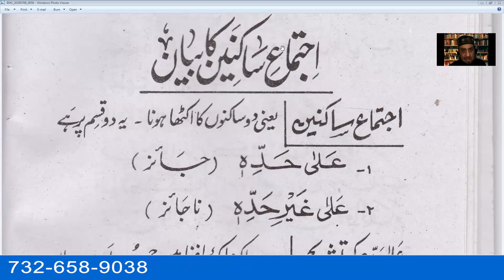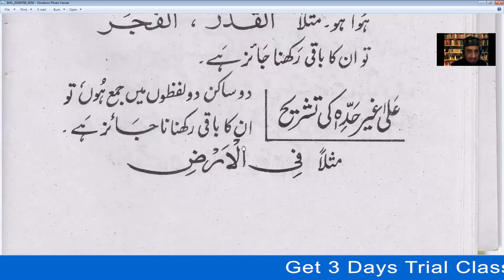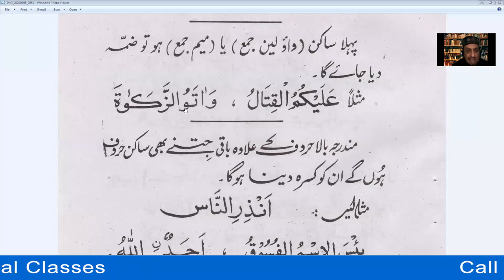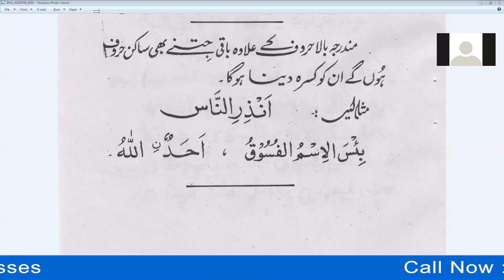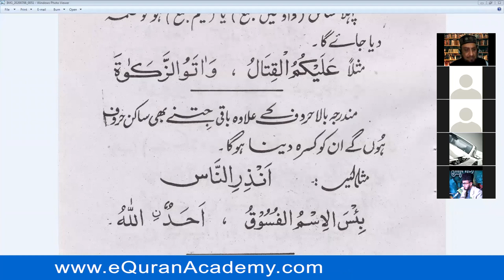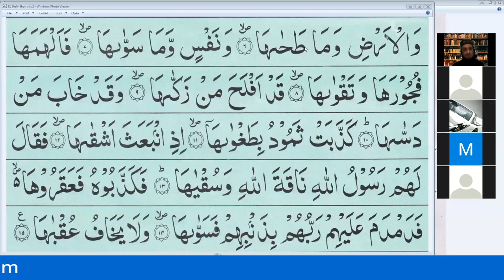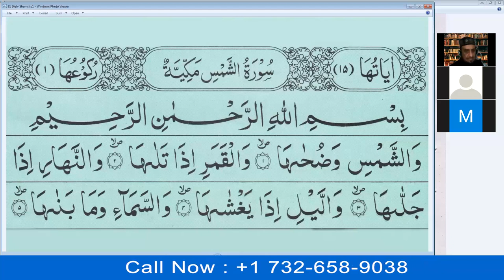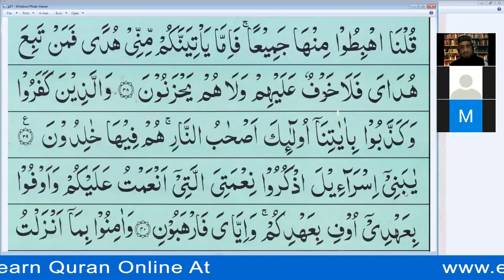Learn Tajwid with Live Quran Tajweed Classes Online - Lesson 22 - Tajweed ul Quran in Urdu / Hindi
About eQuranAcademy.com